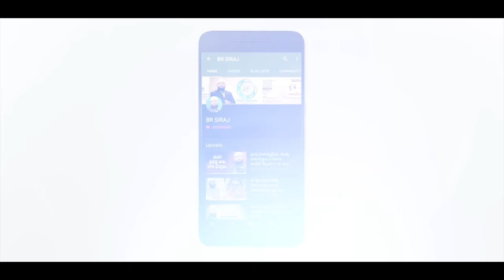ప్రేమ పేరుతో మత మార్పిడి... లవ్ జిహాద్ ..?! Br Siraj గారి సమాధానం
Love Jihad - Conversion in the name of love..?! Answer by Br Siraj